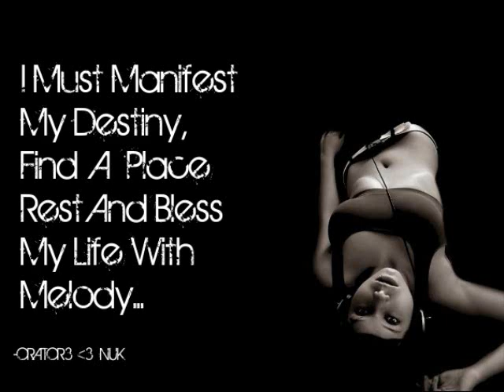Chi Pow by Orator3 feat NUK